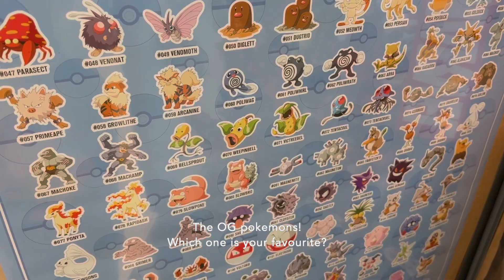🎄Teochew VLOGMAS 2021 (Day 1) Putting up the xmas tree, Decoration shopping, Starbucks 🛍 EP 29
Dai Geh Ho! Hello lovelies and Leu-ho to my Chinese Teochew Gaginang around the world.

I hope you enjoyed this episode on Teochew TV.

♪ Most music in video Prod. by Lukrembo

Jingle Punks